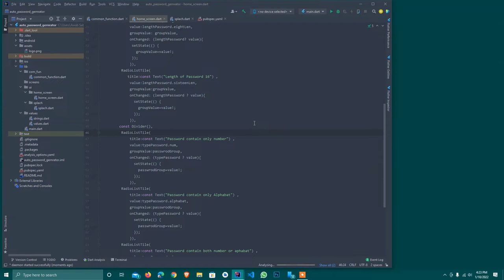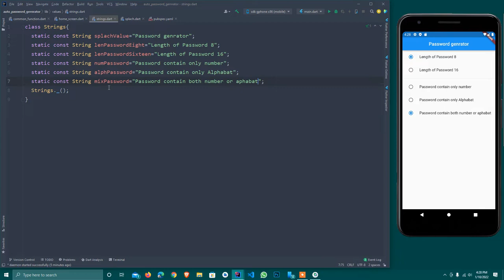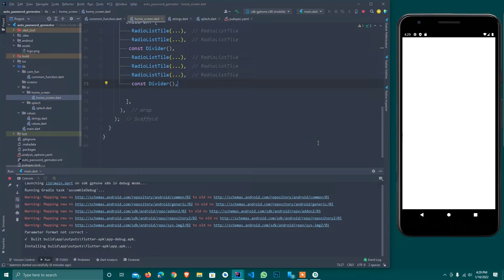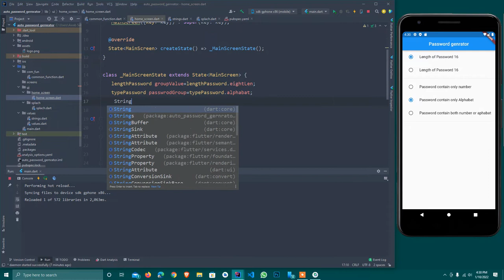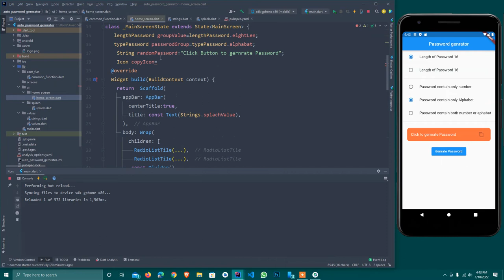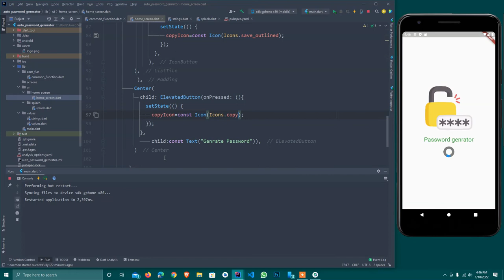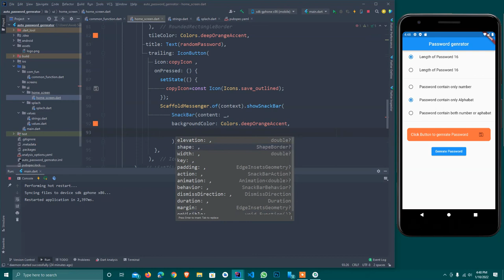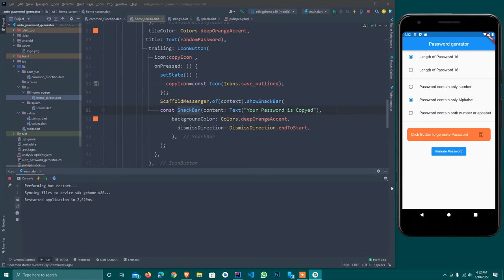Flutter Tutorial - Strong Random Password Generator | Flutter 2.8 & dart 2.15 | 3rd lecture